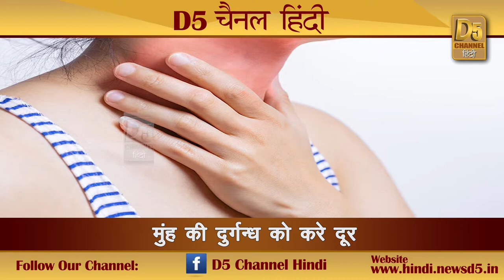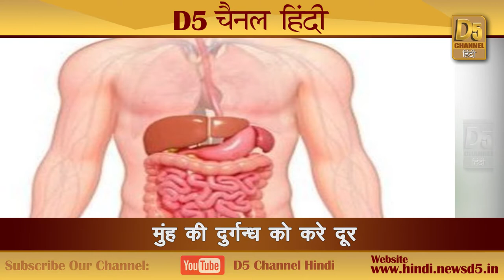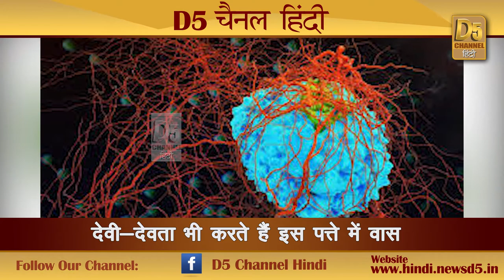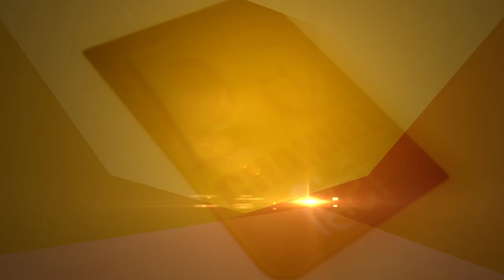यह पत्ता देता है रोगों को मात...इसे चबाकर भूल जाएंगे सारे स्वाद